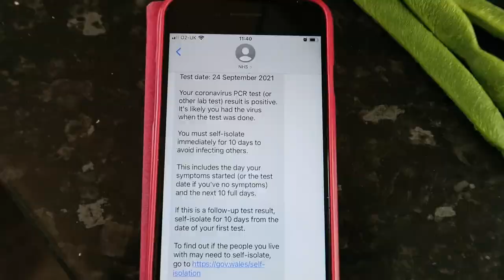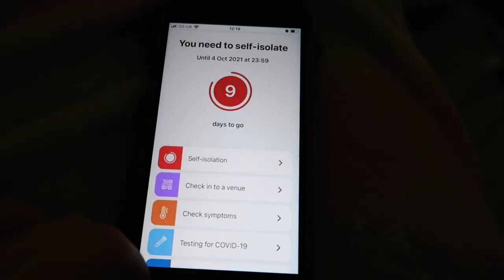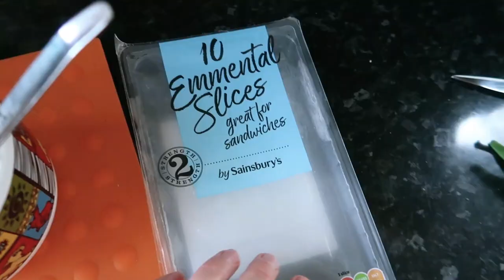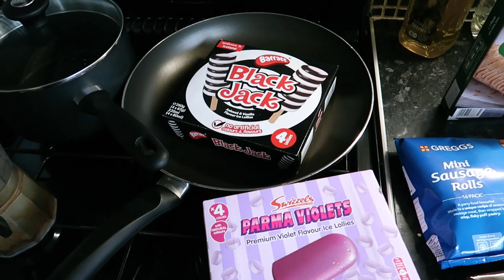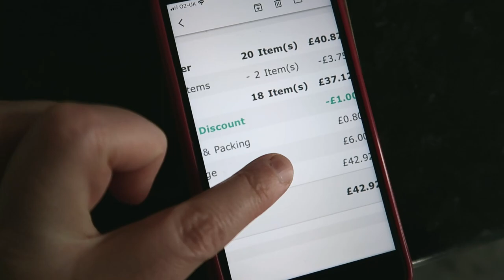I TESTED POSITIVE for COVID on the PCR TEST!! DAILY VLOGS UK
I was so convinced my PCR test was going to come back negative and that I was just being extra careful. It turns out that I tested positive for Covid 19 on the PCR test after all, in spite of having no symptoms and the lateral flow test coming out with a negative result... I was a bit stunned by the result!